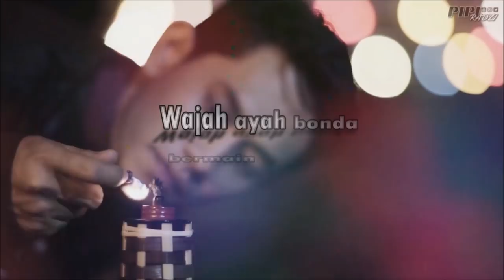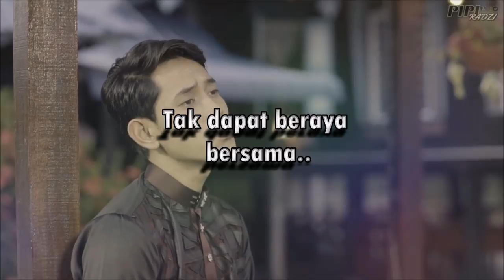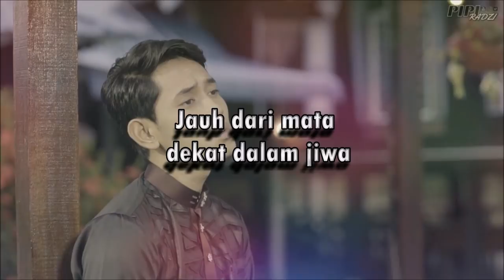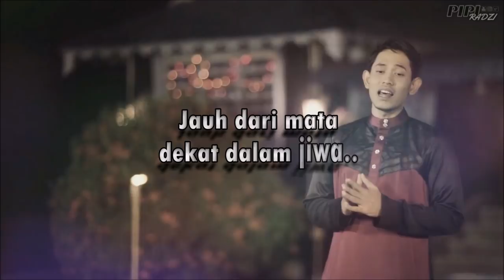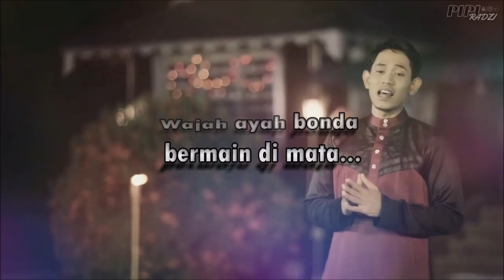Khai Bahar - Air Mata Syawal (Cover | Lyric Video HD)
Air Mata Syawal (Dato' Siti Nurhaliza) Cover By Khai Bahar